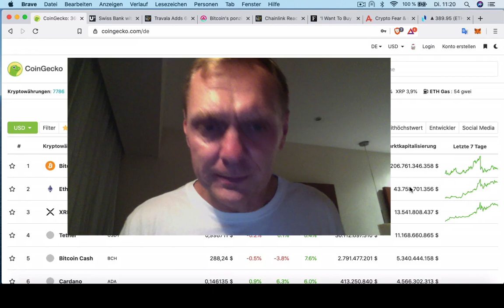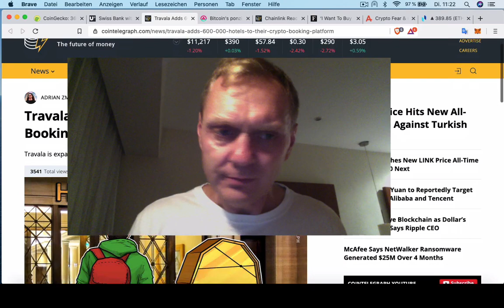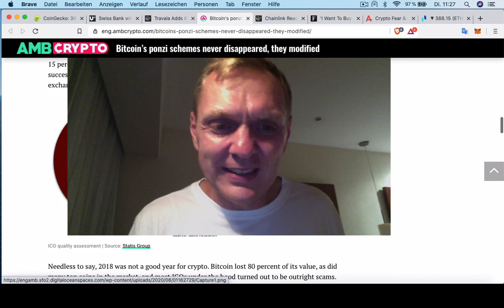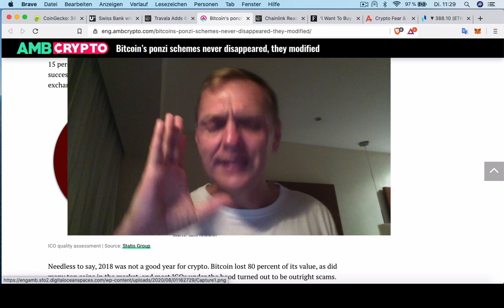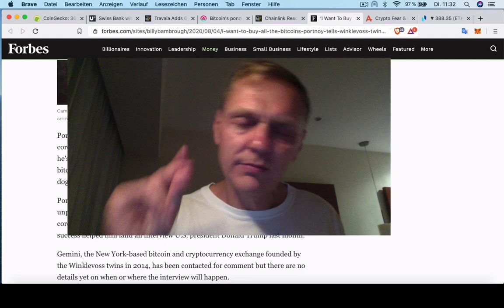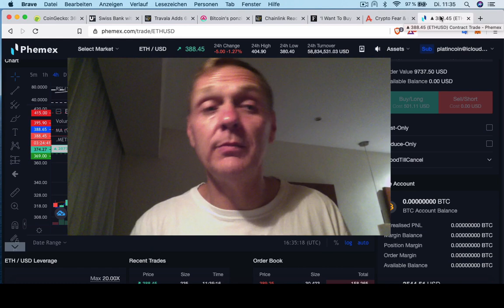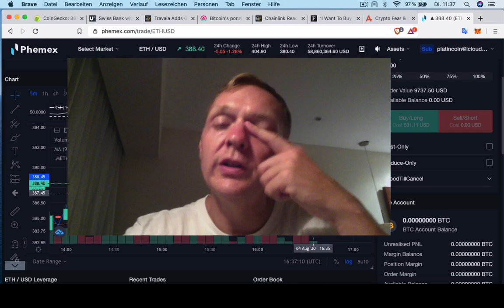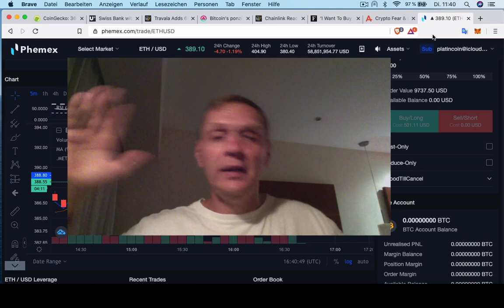BUENOS DIAS CRIPTO | Analisis y Noticias de criptomonedas | Hoy | Ronny Roehrig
- Chainlink puede subir a más de $ 11 dólares
- Banco suizo ofrece guardar tus criptos
- Travala incluye otros 600 hoteles
- Las estafas con Bitcoin evolucionaron
- Mi posición de Ethereum

Otros enlaces de criptopsoductos:
✅ Cripto tarjeta de débito: ttps://
Muchas gracias por apoyar a este canal 👏🏼